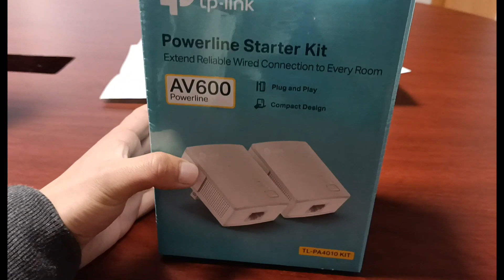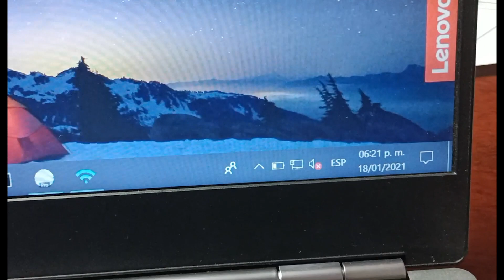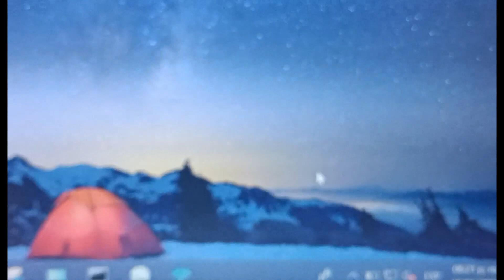Así Funciona - Kit TL- PA4010KIT TP LINK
En este video se muestra como utilizar el starter kit powerline de Tp-Link que permite extender y transmitir la red de internet a través del cableado eléctrico del edificio hasta 300m, conectándolos en el mismo circuito eléctrico. No se recomienda utilizarlos en extensiones eléctricas.